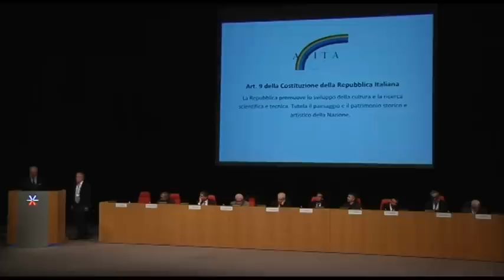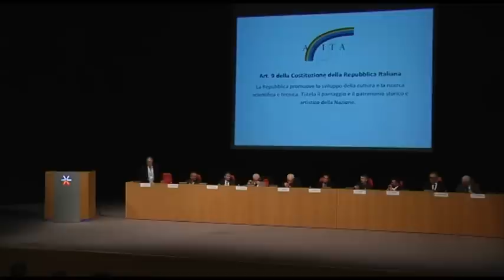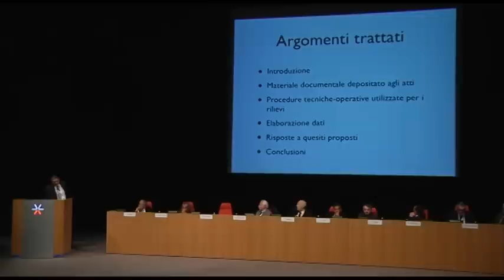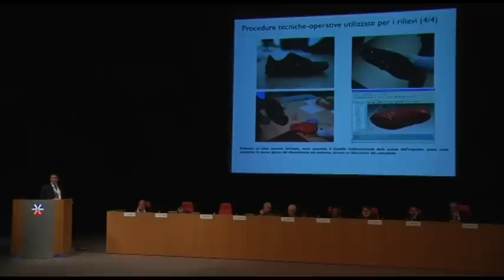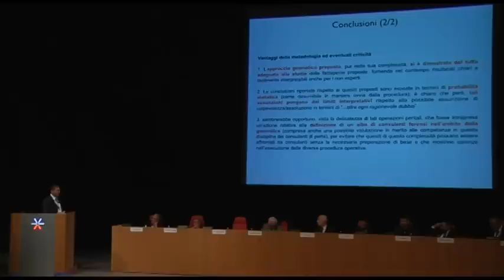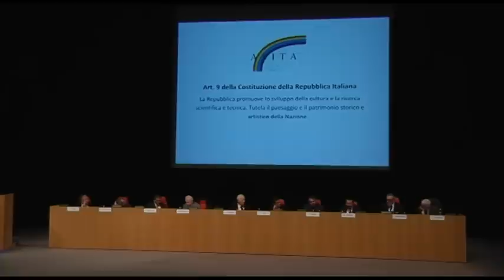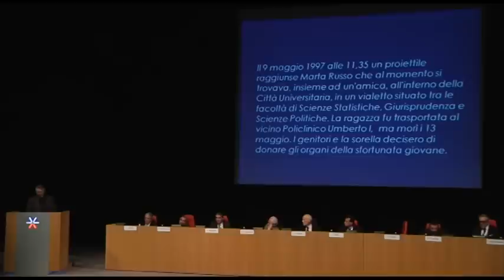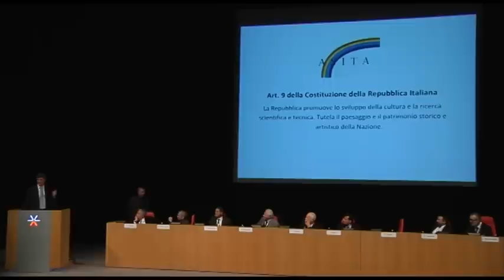ASITA 2012 - Sessione Speciale ASITA - parte 1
ASITA 2012 - Sessione Speciale ASITA - prima parte
Geomatica forense: il ruolo della prova scientifica nei contesti investigativi e processuali